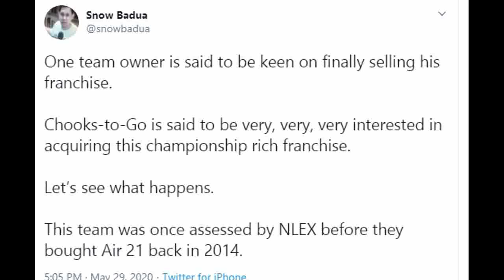PAGBENTA NG ALASKA SA CHOOKS TO GO, SERYOSOHAN NA | PBA RUMOR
Alaska, ibebenta na talaga sa Chooks to Go?